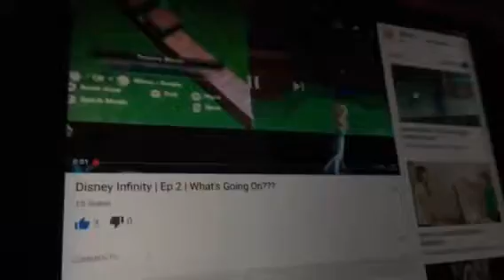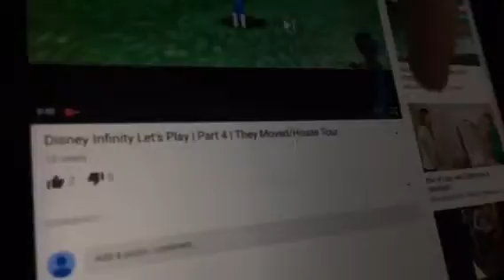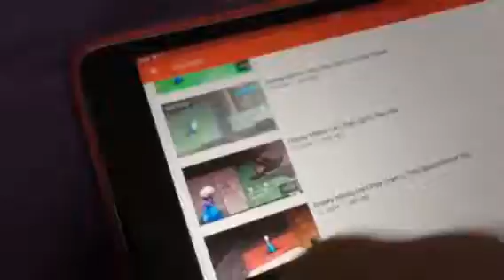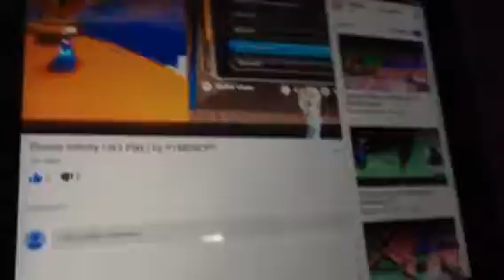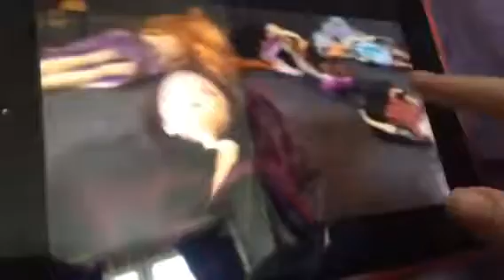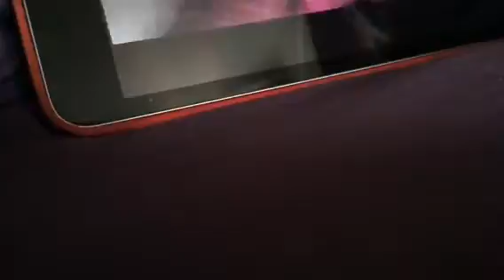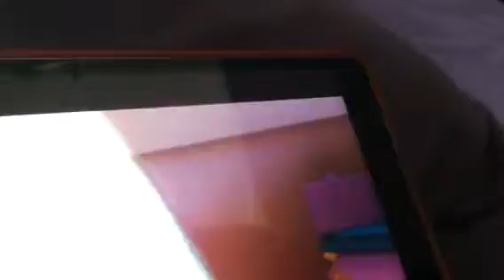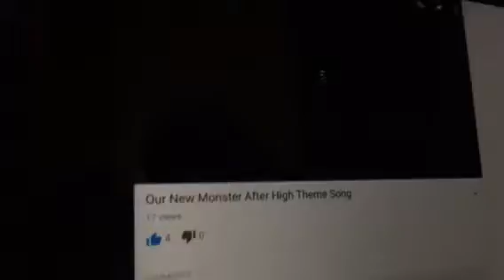Reacting To Old Videos w/ DJ - Monster After MLP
Amino: @Kawaii Pizza